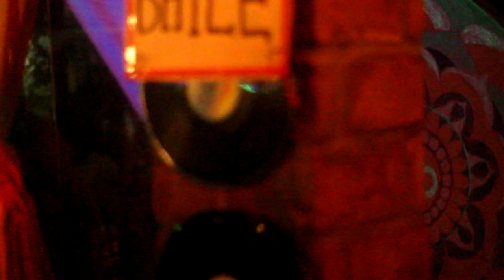Progressive #3 | AVXY | By Alternativa PROD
Progressive #3 | AVXY | By Alternativa PROD @ 03 de Março - Bali Beach Club, João Pessoa - PB

A Alternativa Fotografias e Produções surgiu em 2013 como uma simples empresa fotográfica experimental.

Inscreva- se no nosso canal e acompanhe os vídeos exclusivamente!

Siga: Instagram : @alternativafotografias

Categoria